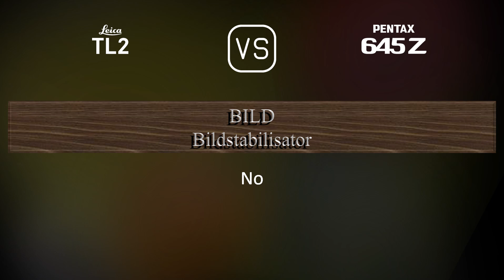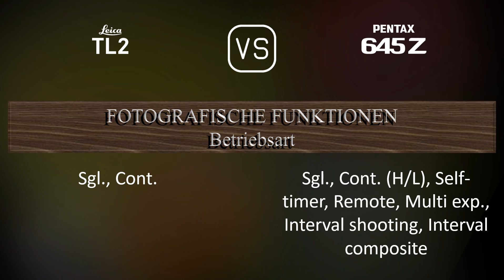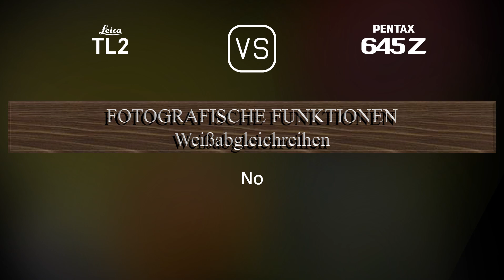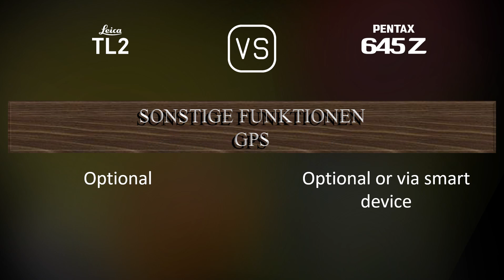Leica TL2 vs. Pentax 645Z: Ein Vergleich der technischen Daten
Dieses Video gibt einen Überblick über die Leica TL2 und die Pentax 645Z in einem parallelen Technikdatenvergleich (comparison of specifications). Vielen Dank fürs Zuschauen.

00:25 EINFÜHRUNG
00:33 KAMERAGEHÄUSE
00:40 BILDSENSOR
01:01 BILD
01:16 OPTIK & FOKUS
01:41 BILDSCHIRM
01:58 SUCHER
02:09 FOTOGRAFISCHE FUNKTIONEN
03:03 VIDEOGRAFISCHE FUNKTIONEN
03:17 SPEICHERUNG
03:20 KONNEKTIVITÄT
03:45 ALLGEMEINE ANGABEN
04:03 SONSTIGE FUNKTIONEN